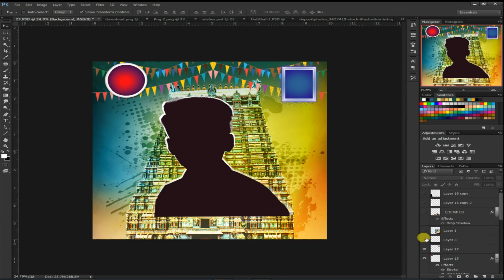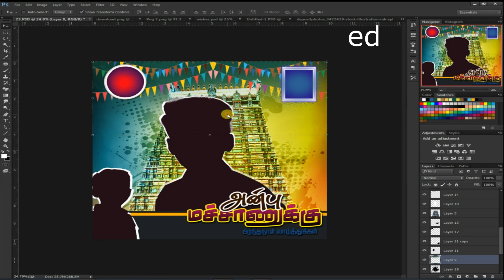TAMIL BIRTHDAY BANNER PSD FILE FREE DOWNLOAD || # GURU EDITS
1.Science & Technology
2. Psd Files Downloads ,Photoshop Tutorials
3.Video Editing
4.Mobile Tricks
5.Laptop Service & Software & .
6.Tech Videos & All In One
HAI FRIENDS ...
WELCOME TO OUR YOU TUBE CHANNEL .
     *~*~*~*~*~*~*~*   GURU EDITS    *~*~*~*~*~*~*~*